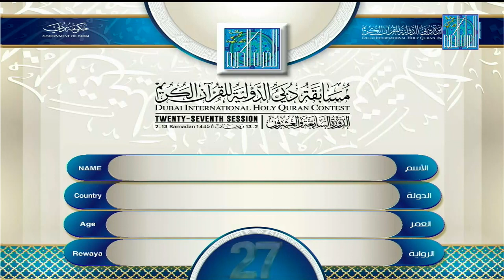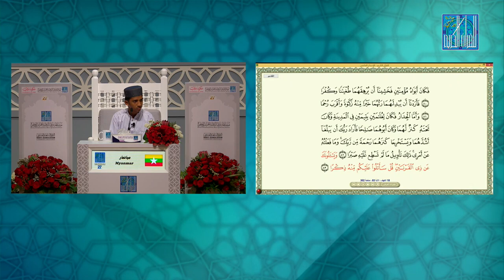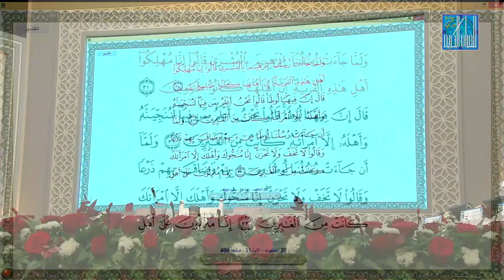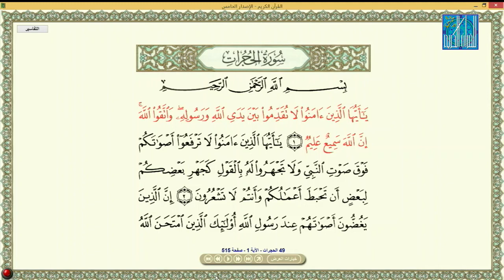ZAW MIN THEIN4 MYANMAR زاو مين زين